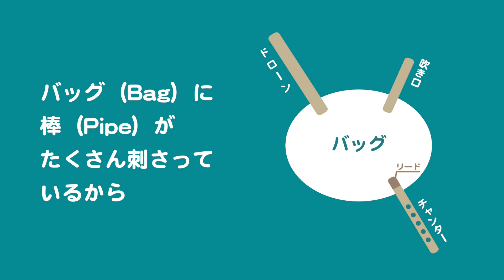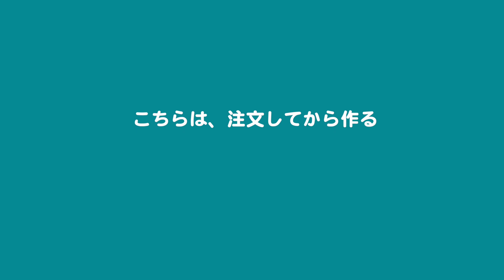Scotish Smallpipes Original ver. - スコティッシュ・スモールパイプス 多目的モデル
ケルトの笛演奏家 hataoによるスコットランドの室内向けバグパイプ「スコティッシュ・スモールパイプス」のケルトの笛屋さんオリジナル多目的バージョンの紹介と、演奏をお楽し­みいただけます。
＊差し替え再公開版